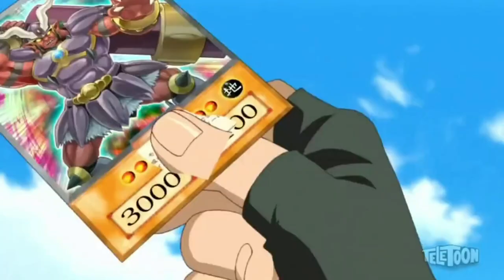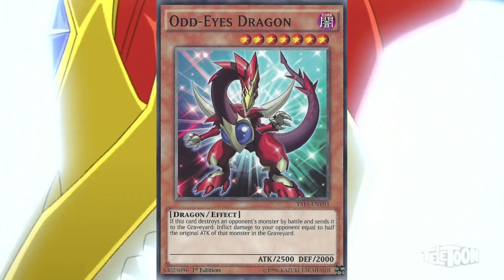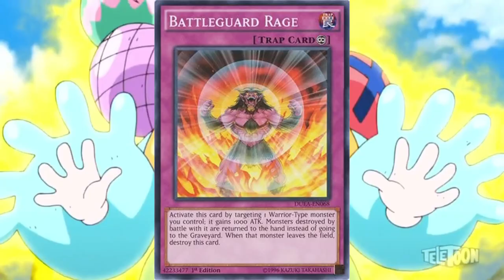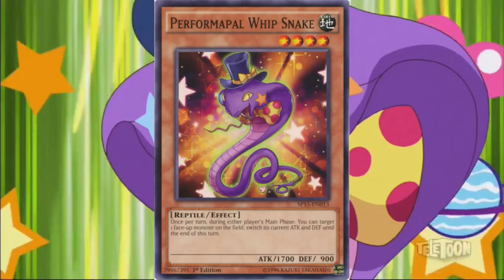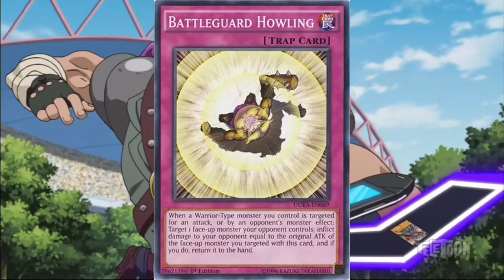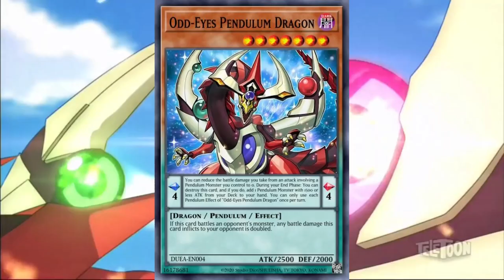Grade A Duel Yuuya Vs Sledgehammer